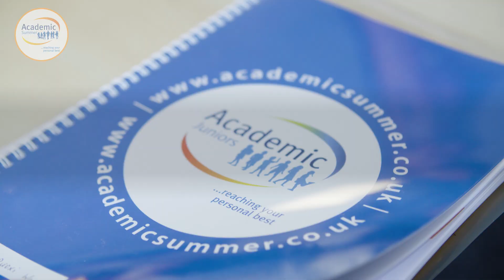Academic Juniors for students aged 7-12 in Bristol and as a day programme in London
Inspiring and fun packed learning experience for young learners combining academic learning and exciting trips and activities.